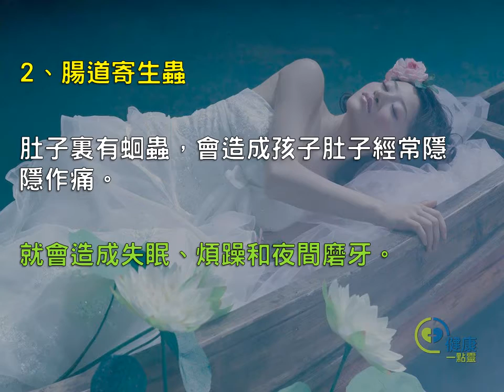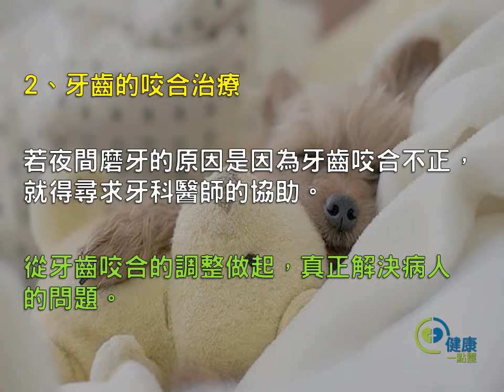半夜會一直磨牙的人千萬注意！磨牙背後的「原因」竟是...太可怕了！-健康一點靈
相信不少人在跟另外一半同枕共眠時，都會意外發現枕邊人經常在沈睡時磨牙，甚至是有些人會在同居後，透過另一半才發現自己半夜會有這種磨牙的惡習。

那麼到底是什麼原因才會造成夜間磨牙？對人體又有何影響？